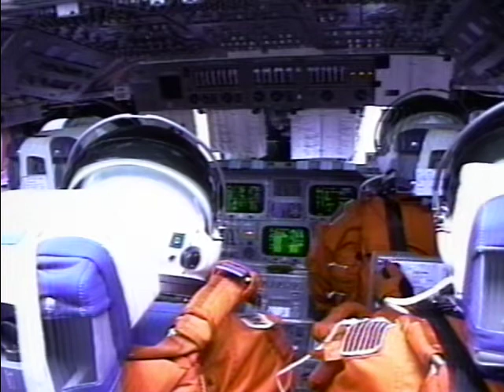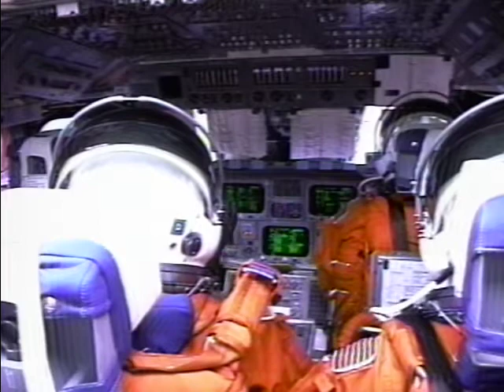Space Shuttle STS-65 Ascent Edit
An astronaut`s eye view of what happens inside the flight deck during launch and landing at the Kennedy Space Center. This footage was taken onboard Space Shuttle mission STS-65, the mission that launched the International Microgravity Laboratory in 1994. This raw footage could be useful for classroom launch simulations. PLEASE NOTE: This videotape includes raw footage and is not a program. There are long gaps where there is no sound and other areas with sound and no picture.